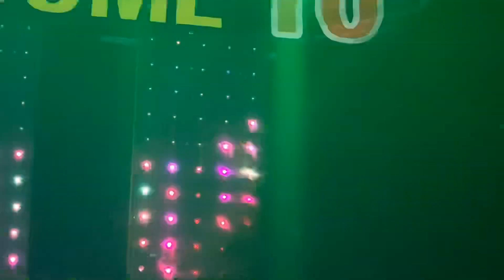“SIN EL” / Silvia Zepeda / Evento La Florida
Presentación 14 de Septiembre, en La Florida (Apatzingan, Michoacán)